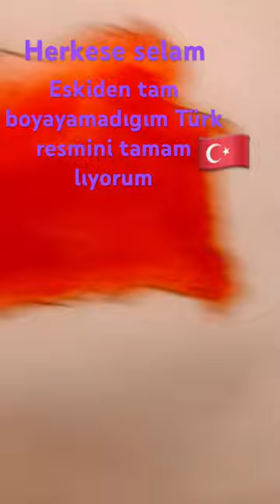Sıradaki resim ? Yoruma yazın 🇹🇷